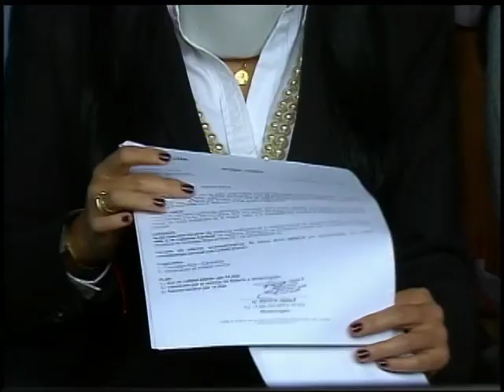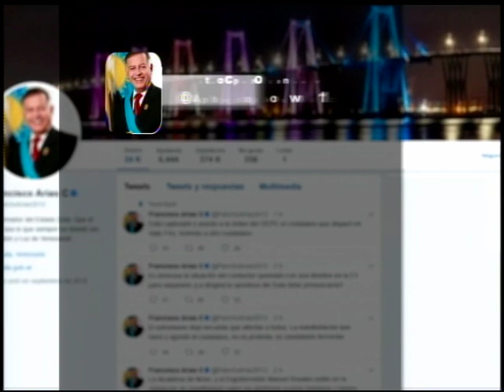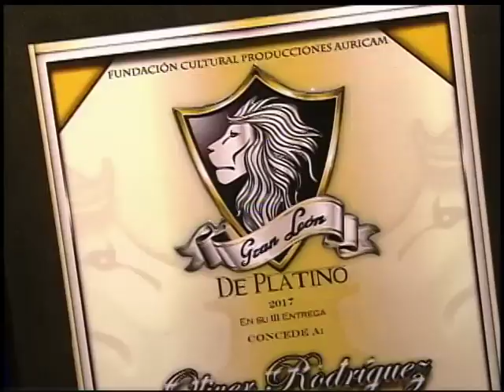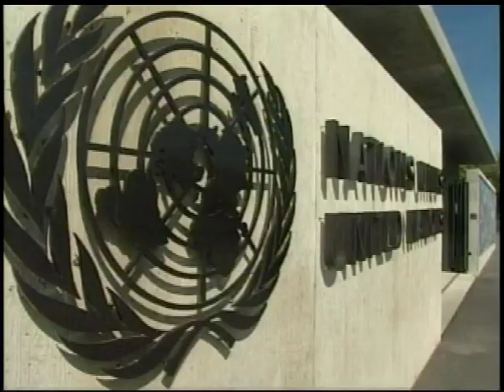Emisión Estelar // 28 de junio de 2017